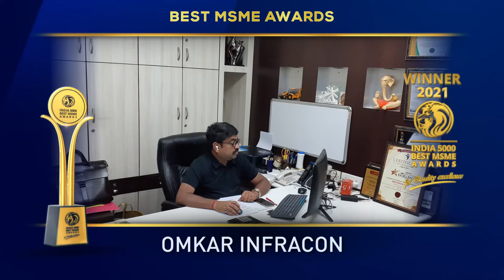Omkar Infracon Pvt Ltd - Winner of India 5000 Best MSME Awards 2021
Omkar Infracon Private Limited was incorporated with a vision to produce an extensive range of world class concrete products driven by fully automated plants with high precision technology imported from the United States.

Mr. Sandeep Khandelia and Mr. Shankar Saraf carried an extensive research into the dynamics of this industry and tried to create a world class state of art facility for the manufacture of hydraulic and designer pavers, flyash bricks and blocks and other landscaping materials for the construction industry including residential, commercial, industrial and institutional. The Company uses fly ash as its principal input component, which is actually an industrial waste product and also hazardous to our environment thereby converting an industrial waste into eco-friendly product. Further they use Crusher dust which is also industrial waste, thereby recycling and replenishing the environment. Besides there are no greenhouse gas emissions in hydro pneumatic compaction technology.

Established in the year, 2010. Based in Howrah, West Bengal. It is one of the fastest growing companies in India.

India 5000 Best MSME Awards 2021, For Quality Excellence, Goes to, Omkar Infracon Pvt Ltd.